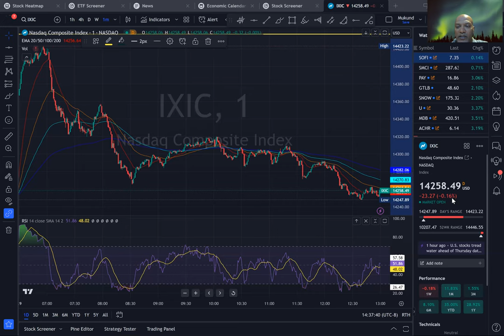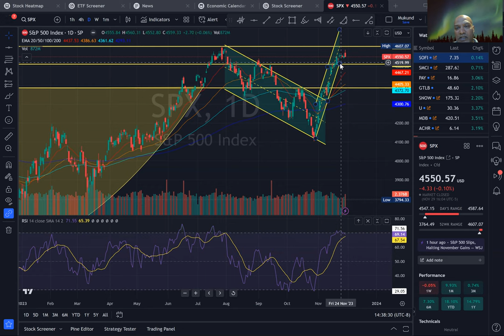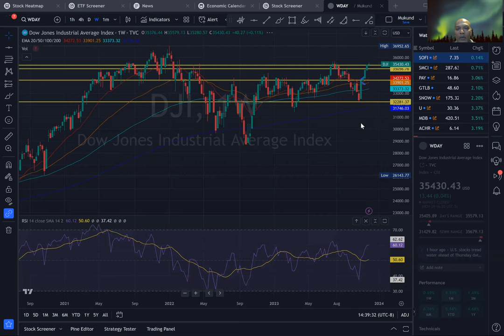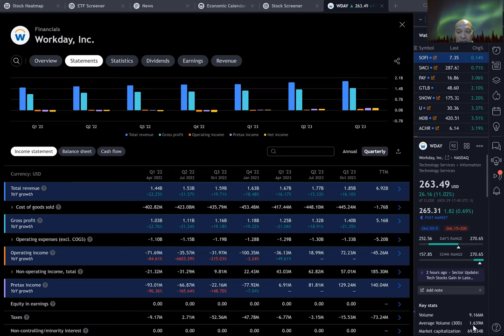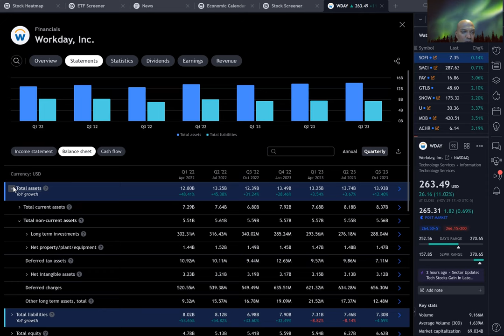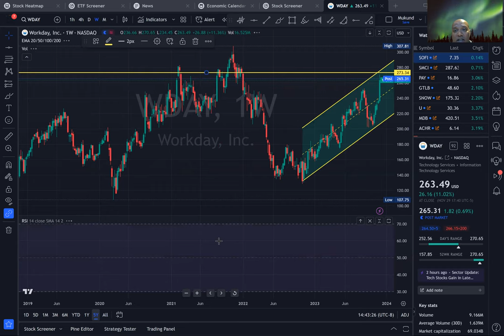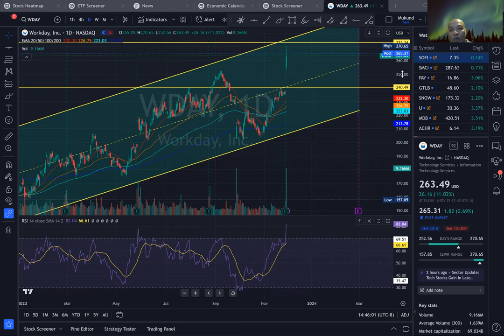Daily Stock analysis - WDAY WorkDay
Our five step process for trading WorkDay $WDAY
1. Strong Fundamentals
2. Zoom out to find the
               stage - Accumulation, Uptrend, Distribution, Downtrend
and then the
               trend - Uptrend, Downtrend, Sideways
3. Find the Support and resistance
4. Check the moving averages
5. Check recent prices and Relative Strength

Uncover the investment potential of WorkDay (WDAY) through a comprehensive analysis of its fundamentals and technicals. 📈📊